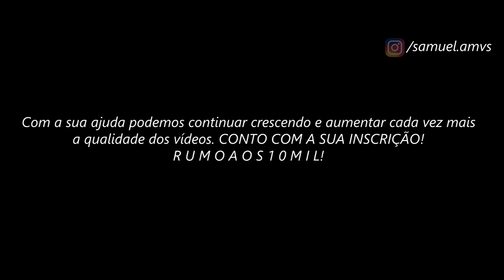Miro de Escorpião // ＡＭＶ - Evil Ghost ᴴᴰ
Tags Extras:

Miro de Escorpião Vs Camus de Aquário FULL FIGHT
Miro de Escorpião Vs Camus de Aquário LUTA COMPLETA
Miro de Escorpião Vs Camus de Aquário HD PT BR
Miro de Escorpião Soul of GOD
Rap do Camus de Aquário
Camus de Aquário Soul of GOD
Rap do Shura de Capricórnio
Shura de Capricórnio Vs Camus de Aquário
Shura de Capricórnio Vs Camus de Aquário AMV
Shura de Capricórnio Soul of GOD
Shura de Capricórnio Armadura DIVINA
Tributo ao Miro de Escorpião
Tribute to Miro de Escorpião
Saint Seiya Soul of God
Saint Seiya Soul of God AMV
Saint Seiya Soul of God Tribute
Soul of God AMV
Endgame - Evil Ghost